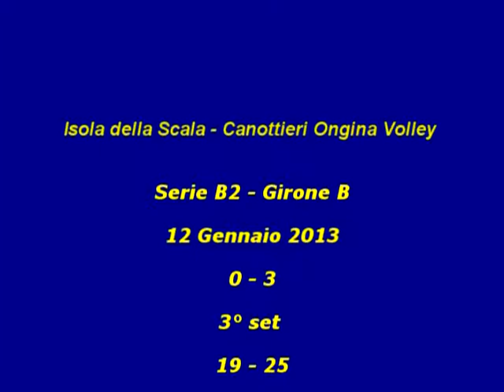Agricola Duemila Isola della Scala - Canottieri Ongina Volley 0 - 3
Dopo la sconfitta pre-natalizia a Montecchio e il riscatto in casa, con la capolista Volley Segrate 78, la Canottieri Ongina Volley torna a vincere in trasferta contro i veneti dell'Agricola Duemila di Isola della Scala. Il risultato, nonostante un numero non trasurabile di errori in battuta, non è mai stato in discussione. Non c'è stato in ogni caso il temuto rilassamento e appagamento dopo la bella  vittoria con la capolista. Avanti così ragazzi.